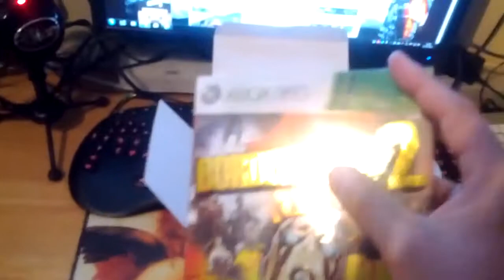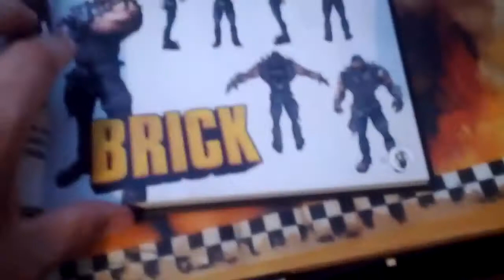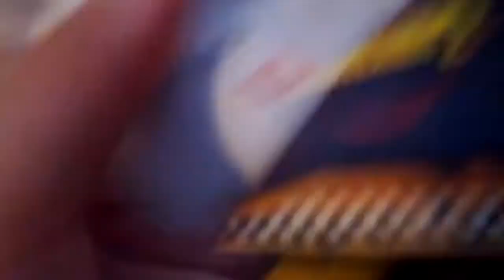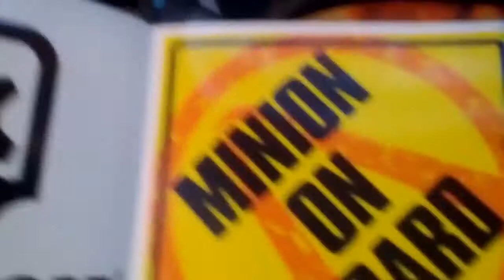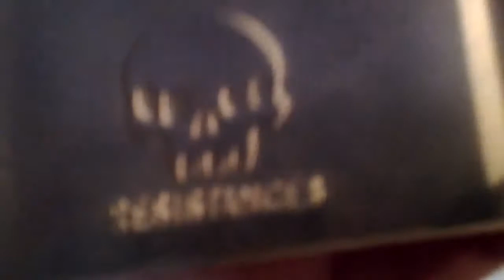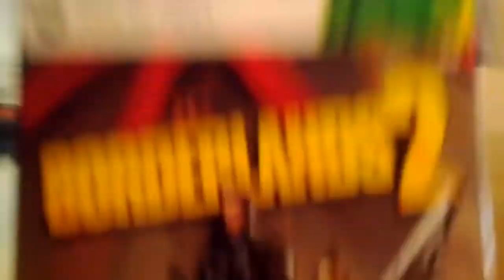Unboxing Series - Borderlands 2 Collector's Edition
Abreme!!! IT'S FREE!!!

Hola pajaric@s míos!!!

Aqui os dejo el UnBoxing del Borderlands 2 para Xbox 360. Es la Collector's Edition, ya que la edicion especial, no pude llegar a por ella.

Mi Twitter!! - Sígueme para enterarte de las novedades

Mi email - Escríbeme si tienes alguna duda o quieres hacer algo conmigo ;)

Si crees que se lo merece, Like
Si te ha encantado un Fav, me hace superfeliz..
Si no te ha gustado, espero que lo hayas pasado bien al menos ;)

Gracias por estar ahi

n_n